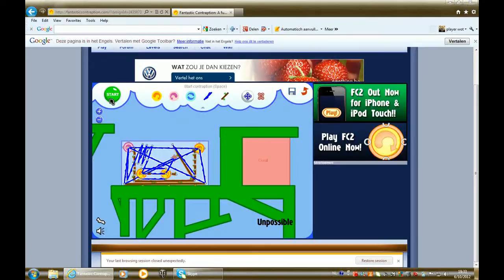fantastic contraption 2 easy way for Unpossible